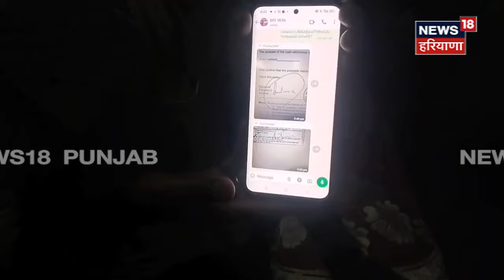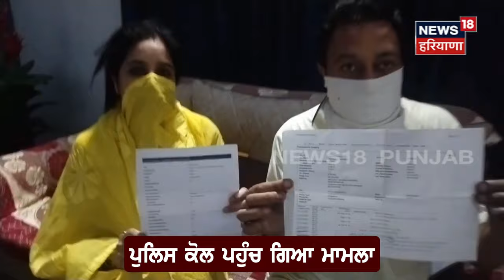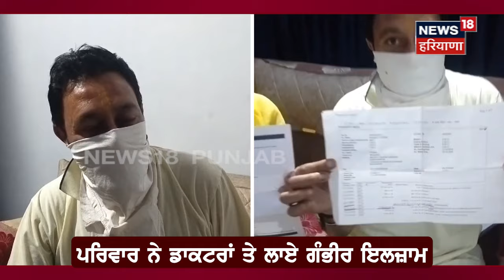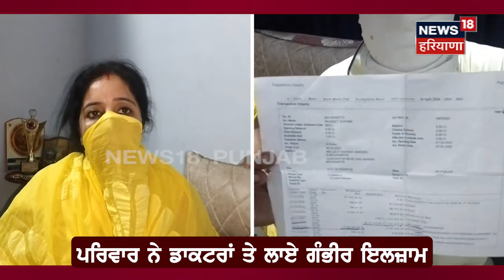Gurdaspur News | ਗੋਲਡ ਲੋਨ ਦੇ ਨਾਂਅ 'ਤੇ 35 ਲੱਖ ਦੀ ਠੱਗੀ | Gold Loan Fraud | Punjab News | N18V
News18 ਪੰਜਾਬ/हरियाणा/हिमाचल एक क्षेत्रीय न्यूज़ चैनल है जिसपर ਪੰਜਾਬ, हरियाणा, हिमाचल, देश एवं विदेश की खबरें प्रकाशित की जाती हैं | समाचारों क साथ-साथ इस चैनल पर समकालीन विषयों पर वाद-विवाद एवं विशेष सीरीज भी प्रकाशित होती हैं जो की काफी रोचक एवं सूचनापूर्ण हैं | n18oc_gurdaspur